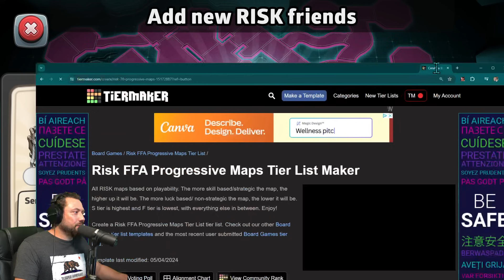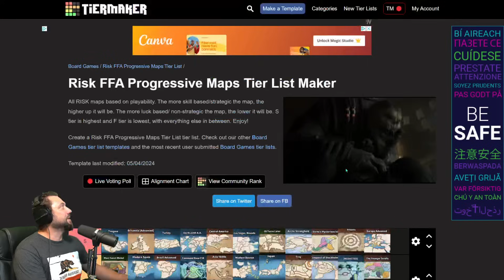Pick Up Some Of That Moon Money For Me! Lunar Mining Facility MMM